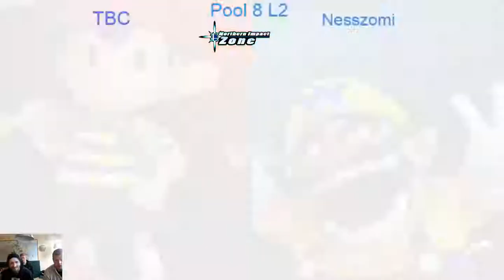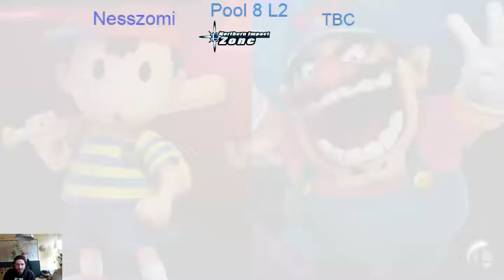NIZ #26 | Nesszomi (Ness) vs. TBC (Wario) - Pools LR2